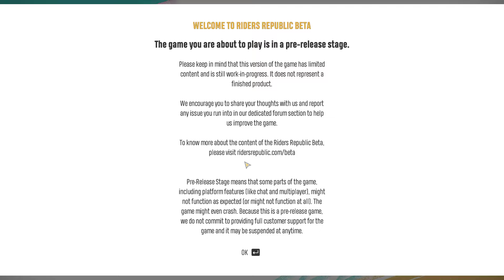observando el menu principal del juego - Riders Republic beta | Grabado con GeForce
GPU: NVIDIA GeForce RTX 3060
CPU: AMD Ryzen 5 3400G with Radeon Vega Graphics
Memoria: 16 GB RAM (15.94 GB RAM libre)
Resolución actual: 1920 x 1080, 144Hz
Sistema operativo: